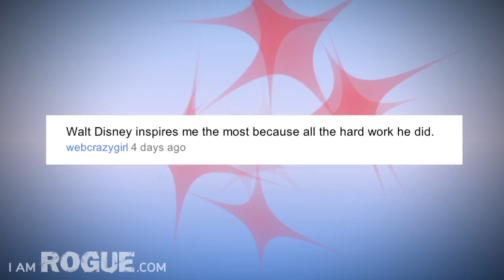TUBETOP: OLGA KAY WITH TWO HOT MALE MODELS?!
TubeTop is your one stop shop for the best videos of the week from all your favorite YouTube viral stars.
Follow iamROGUE on Twitter!

Like iamROGUE on Facebook!

WRITER:
Jason Horton

DIRECTOR:
Damon O'Steen

DP/ANIMATION/EDITOR:
Nick Ligonis

WARDROBE:
Carrie Cramer

HAIR/MAKE-UP:
Teal Druda